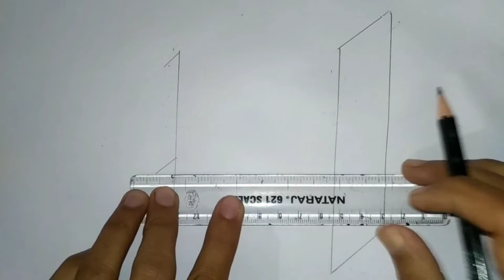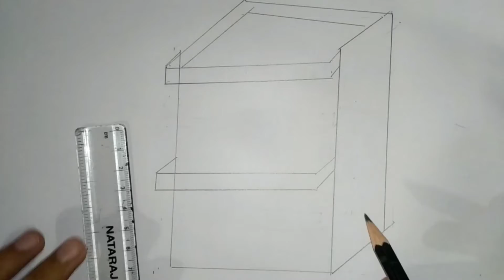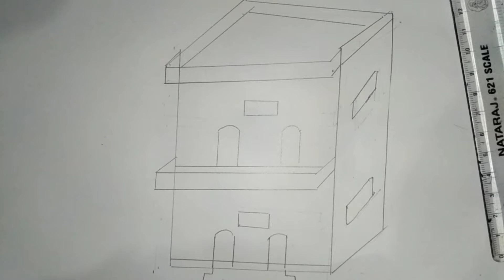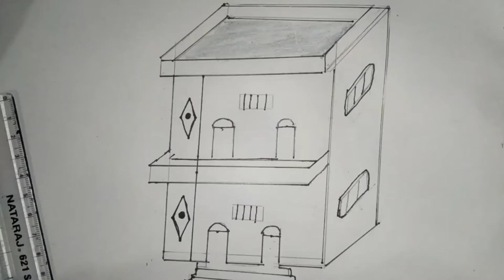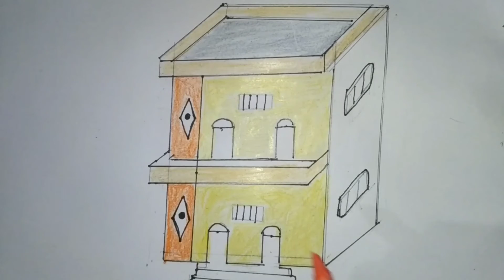Easy 2 floor house drawing | Drawing School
How to draw easy 2 floor house drawing | Drawing School |